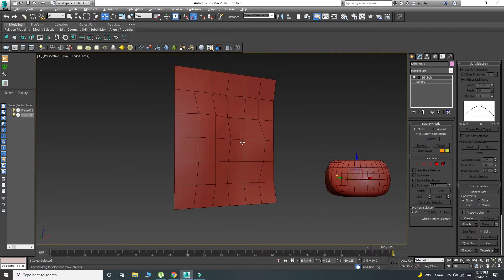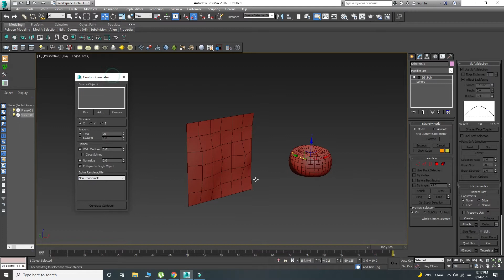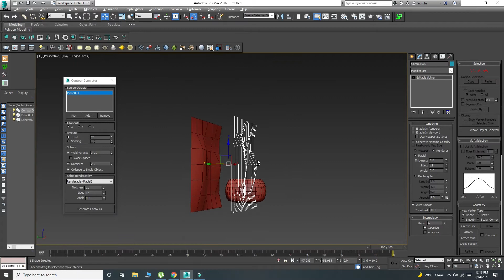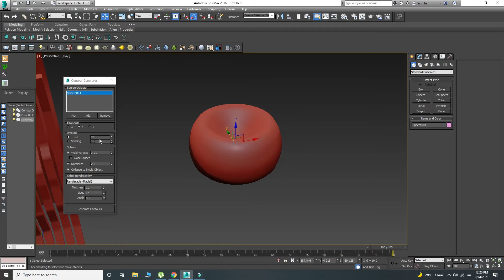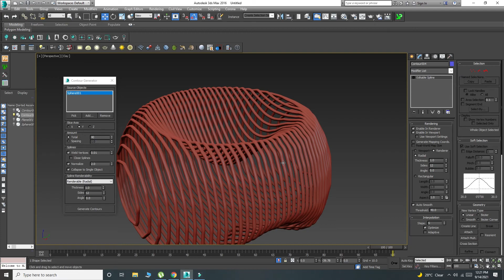Contour Generator Script in 3dsmax | Urdu Hindi Tutorial | 3dsmax tutorial for beginner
Hello guyz! Welcome to 30 tips in 30 days and your are watching Tip09 on artbyrehankhan. And in this Tip you will Learn about Contour Generator Script in 3dsmax.
A very helpful tutorial for beginners